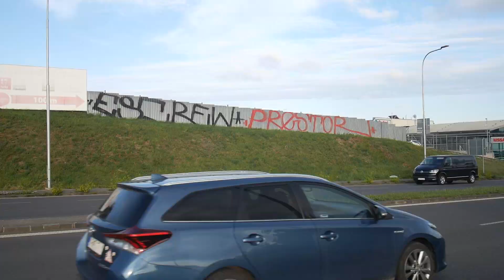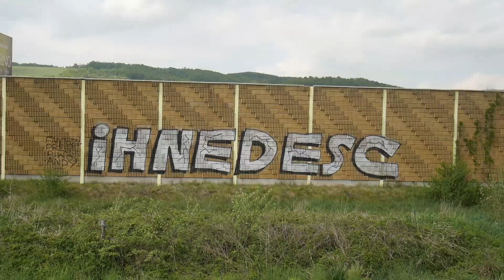Break card and shut up! (Episode 5)